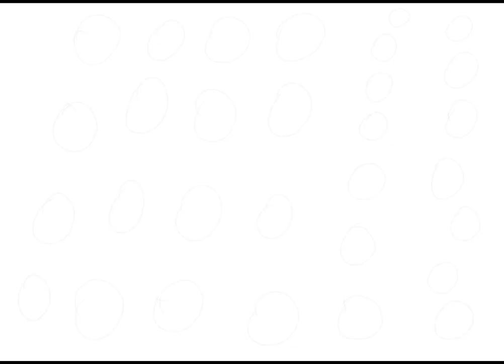Disneysea Adventures - Underwater Bubbles - (July 24, 2022) Tutorial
This is my original Little Mermaid parody-inspired student-animated tutorial film made on July 24, 2022, about how to draw Underwater Bubbles from "Adventures at Disneysea/Disneysea Adventures."

Reference Links:
Underwater Bubbles: